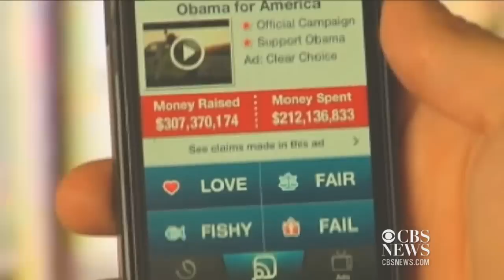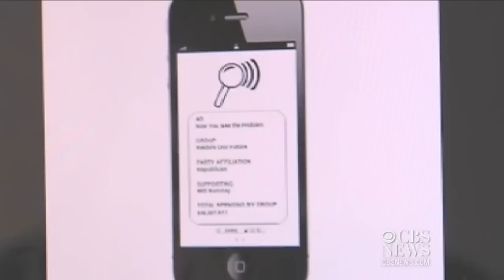Campaign advertisements revealed with Super PAC App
Ever wonder how much a presidential campaign advertisement cost? Or who made it? As KGAN-TV's Brian Scott reports, there's now an app for that.